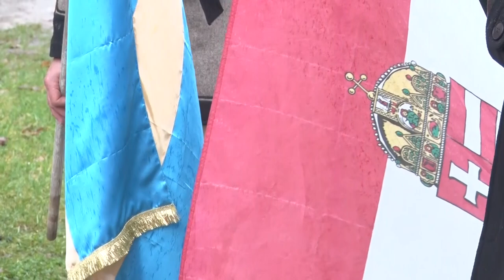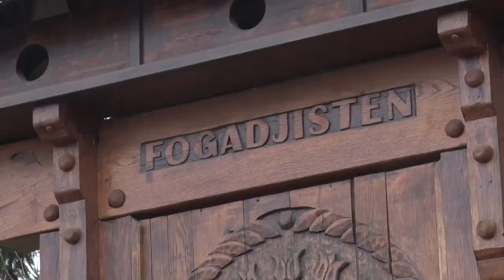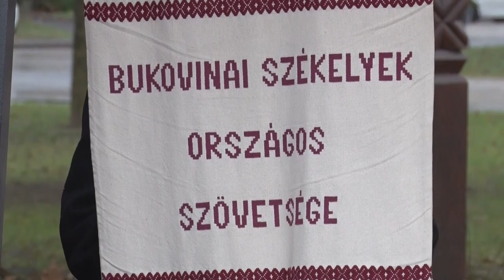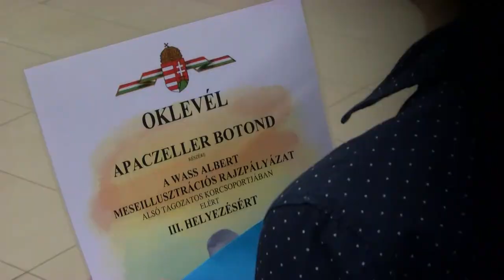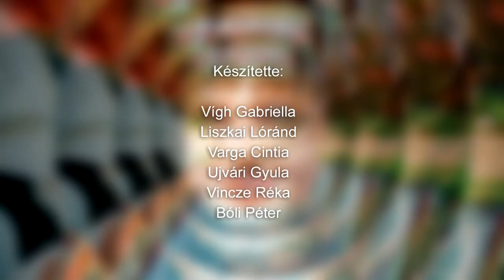Székely Magazin - 2024.01.15.